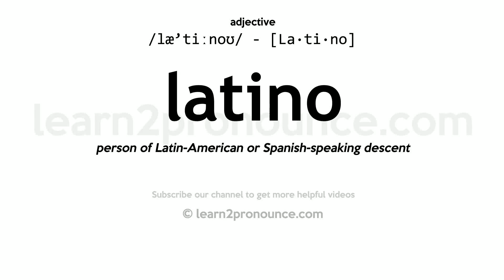Pronunciation of Latino | Definition of Latino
Latino pronunciation | How to pronounce Latino in English?
/læ`tiːnoʊ/
Meaning of Latino | What is Latino?
(1) (noun) a native of Latin America; (2) (adjective) related to a Spanish-speaking people or culture;
What is Latino | Latino meaning and definition?